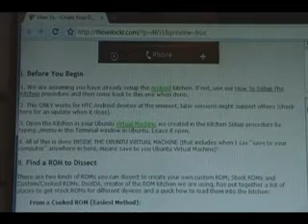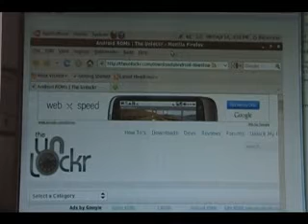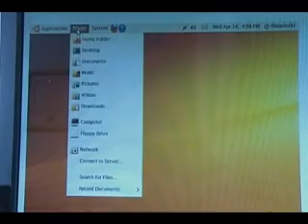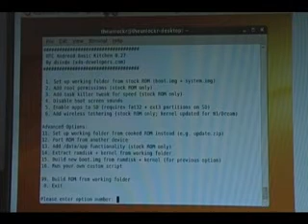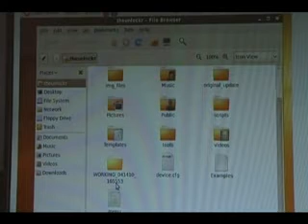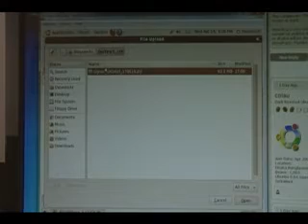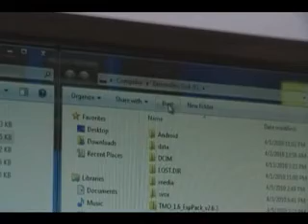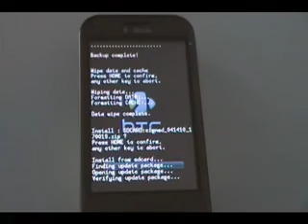How To - Create Your Own Custom Rom, Part 2: Creating Your First ROM